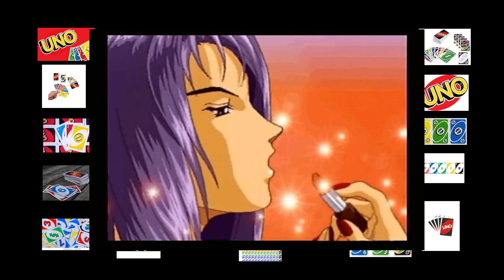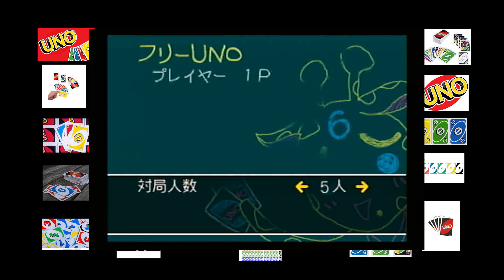Uno DX 5 Player 2 Round Game